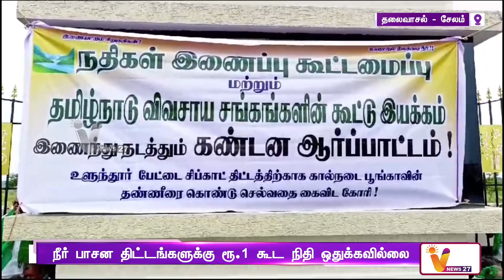நீர் பாசன திட்டங்களுக்கு ரூ 1 கூட நிதி ஒதுக்கவில்லை | TR Pandian | Protest | Farmers